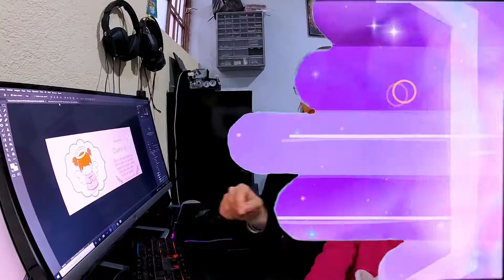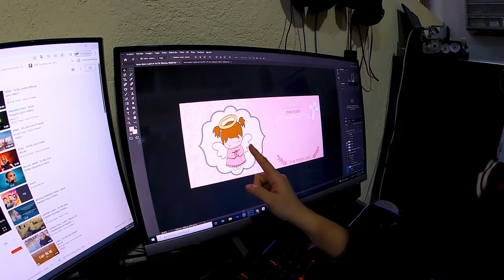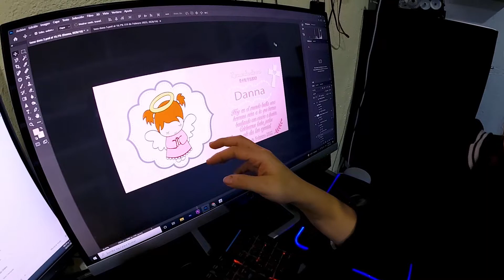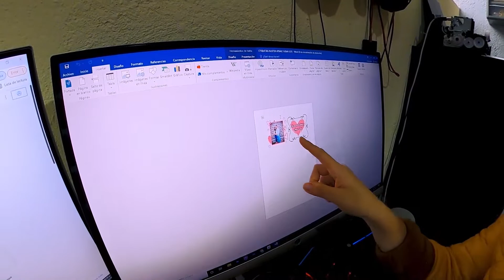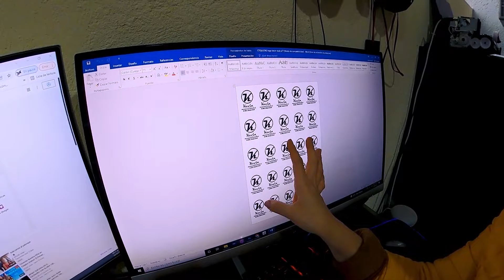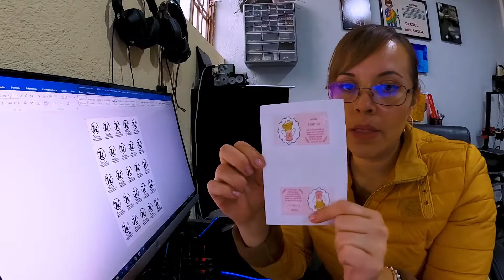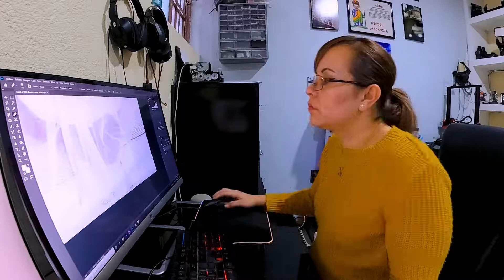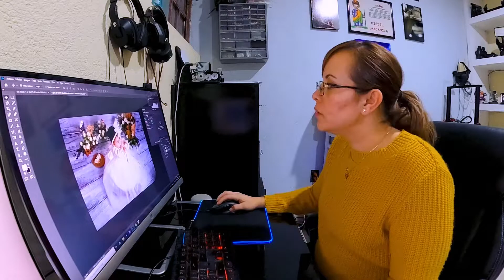Diseño, Sublimación y Edición de Fotografías